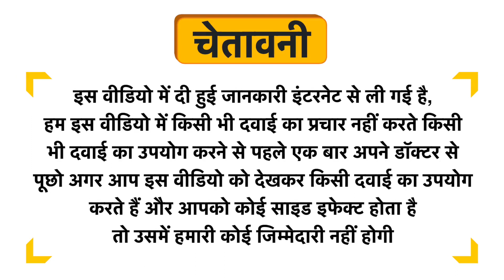LDD Bioscience Skookum Chuck 3X Uses in Hindi | Side Effects | Dose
LDD Bioscience Skookum Chuck 3X Uses in Hindi | Benefits | Side Effects | Dose